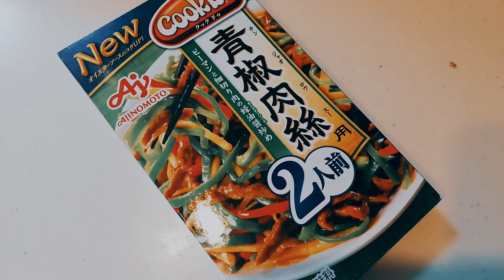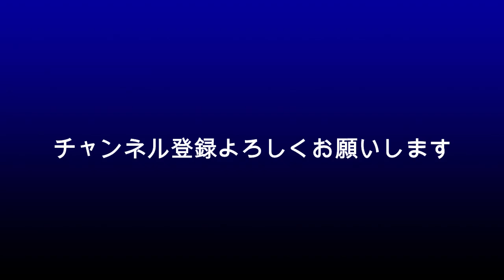佐藤健と一緒に過ごした美女ってもしやこの人？